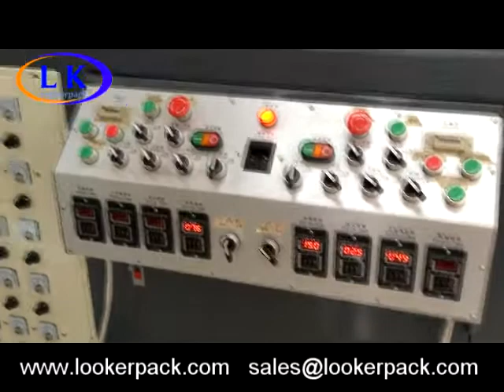Double mould plates semi auto blister vacuum forming machine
Application,
Suitable for PVC, PE, PET, PETG, PP, PC, PS, HIPS, APET etc, heat the material and make them soft then vacuum suction, that can transform sheet material into various plastic blister.
This machine is widely use in blister sample making, also can be used in small batch production.

Features,
1. Double mould plates design, the heat furnace can heat to the two mold plate respectively. The working efficiency is nearly twice as fast as that of the single mould plate machine.
2. 25pcs ceramic infrared heating boards which can be controlled separately, suit for different size or different thickness material.
3. 25pcs Solid state voltage regulators, control heating boards simple and visualized.
4. Large-scale cooling fan which can cool the products quickly.
5. Water-spray cooling system which suit for thick material.(optional)
6. Manual and Semi-auto style.
7. Button or pedal control available, improve the efficiency.

Parameters,
Model LK-61D
Power supply AC380V
Power 25.0KW
Max. forming size 560*610mm
Max. forming height 200mm
Speed 300~500moulds/H
Thickness of material 0.2~1.5mm
Machine size 2700*1200 *2000mm
Net weight 800KGs